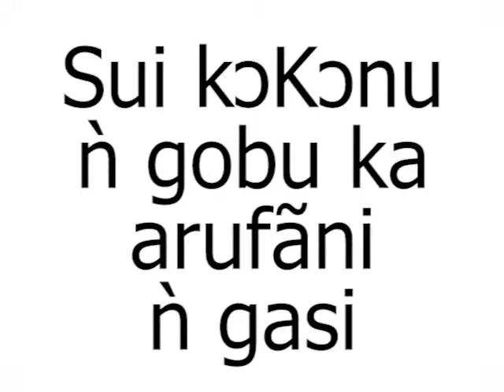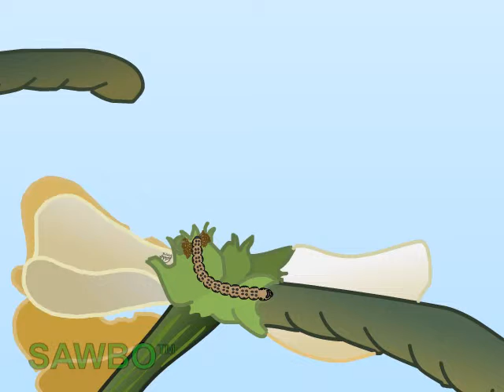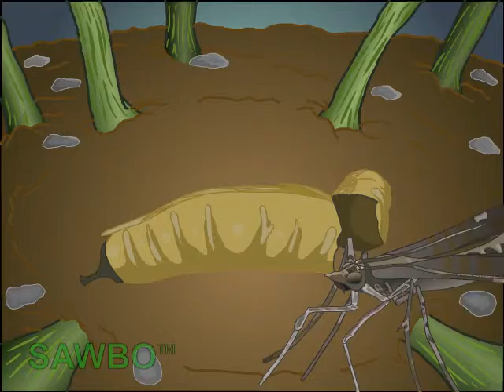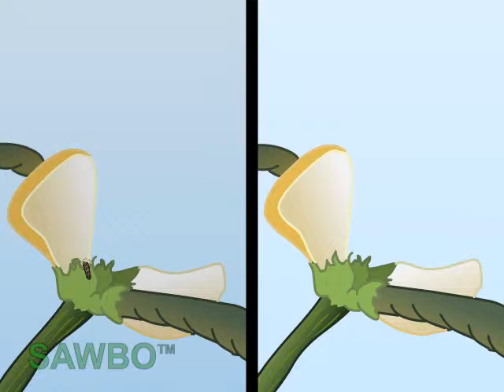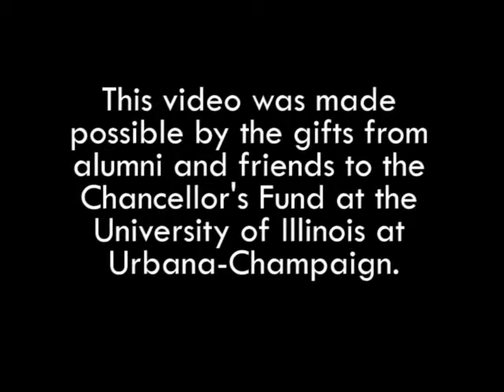Sui kɔKɔnu ǹ gobu ka arufãni ǹ gasi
Sui binu ǹ kɔKɔnu nura sui saǹ kuwa Afriki ǹ sɔn kpeyeru gia. Sui ye baka tɔn tuko baru ǹ mɔ “nébé” yera ya sui bossenu kpuro kere Afriki tem mi. Hɛkita million okura yiru ka sɔn niru so wa ba ye yemɔ. Sui kɔKɔnu ya saǹ wa kakoro ge gara sui saǹnku gberɔ. Cinema yeni ya sɔnsimɔ mɛ susubinu nura sui ǹ kɔkɔnu ǹ siãn sɔ du. Kpa ya kɔKɔni dabiru kaka. Kpa sui ye saǹkubu yu kãra.
Cinema ye ya sɔnsimɔ ye bara ka tɔn tuko barun nɛɛ “Lutte biologique”

Biocontrol of Legume Pod Borer (Maruca vitrata) in Bariba (accent from Benin)

The Legume pod borer, Maruca vitrata, causes significant damage to cowpeas in West Africa. Cowpea (Vigna unguiculata) is considered the most important food grain legume in the dry savannas of tropical Africa, where it is grown on more than 12.8 million hectares of land. The pod borer is a serious Lepidopteran pest that inflicts severe damage to cowpea on farmers’ fields. This video deals with the use of biological control agents to help minimize Maruca populations in the field. The focus of the video is to educate individuals and groups regarding concepts associated with biological control of pest populations.